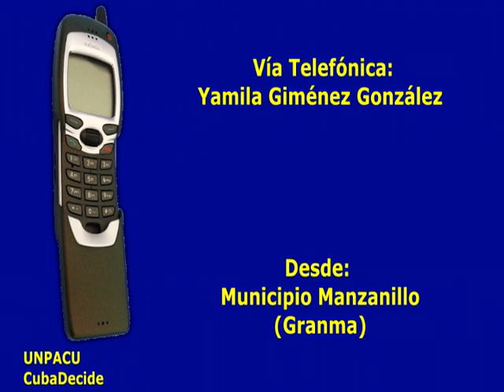Madre soltera de 4 niños sin ayuda del Gobierno